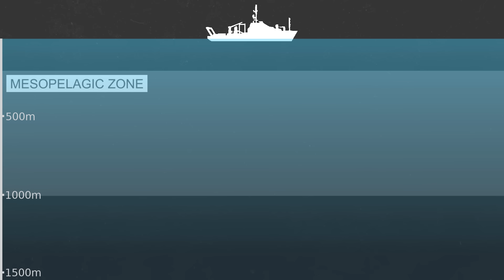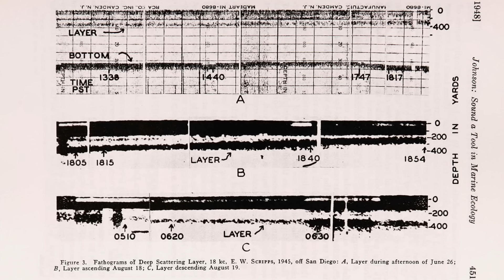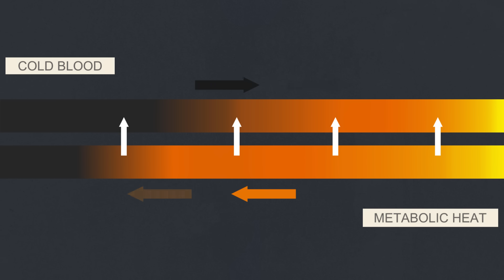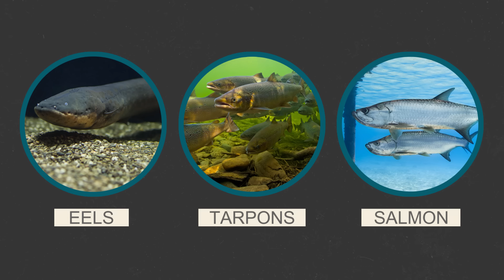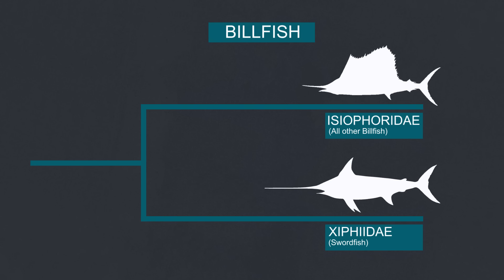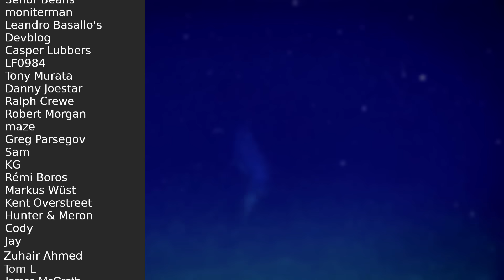The Ridiculously Extreme Lives of Swordfish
Swordfish are stunning animals possessing a sword on their nose that can make up a third of their total body length. However, this is only part of the story, they are very extreme animals that have adapted many traits that make them exceptional hunters.